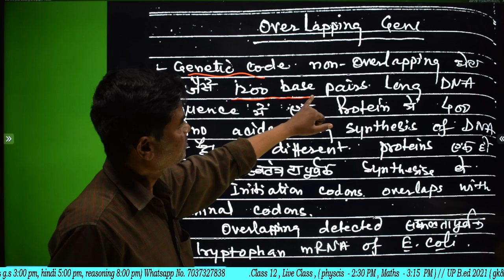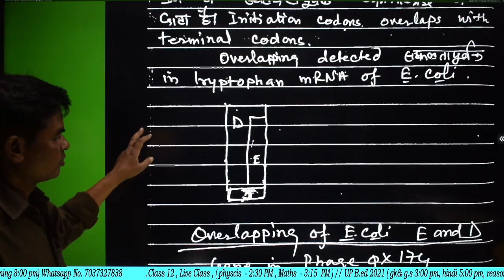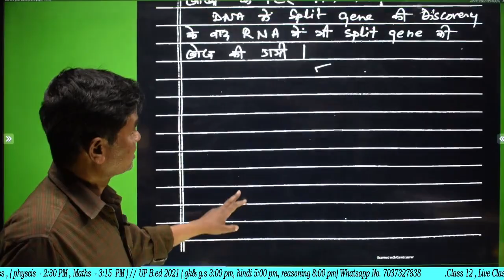Overlapping Gene, Split Gene ,ओवरलैपिंग जीन, स्प्लिट जीन Bsc 3rd year, Botany 2nd paper,paper Hacker